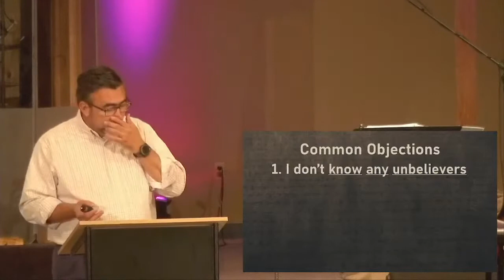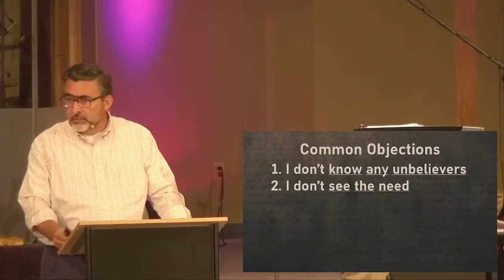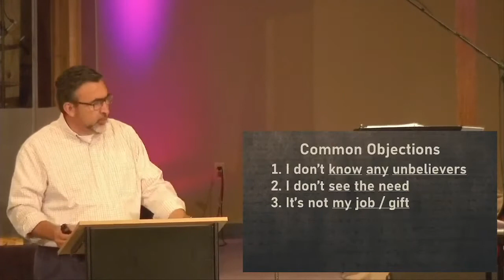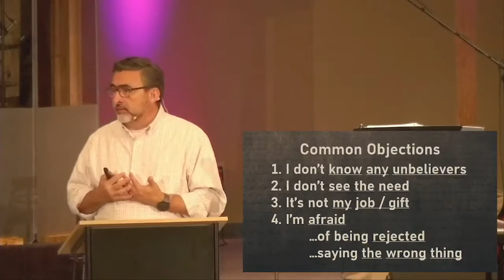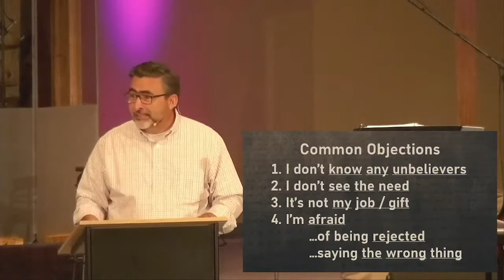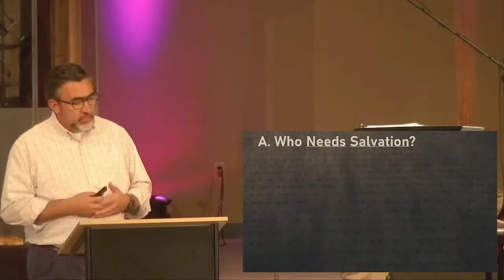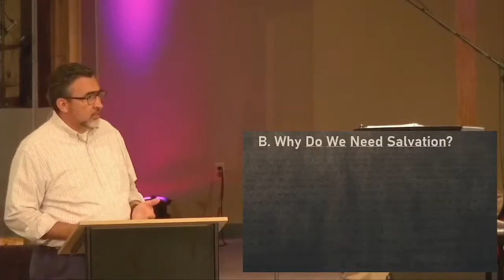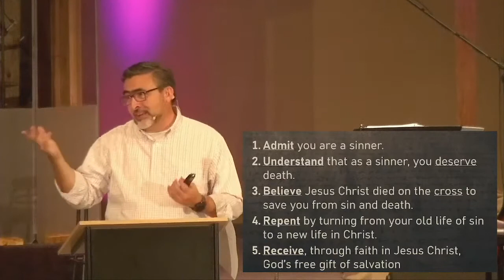09.04.2022 - Pastor Ruffner - Communion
Pastor Ruffner walks through the Romans Road with us and speaks on the importance of embracing what God's done through his Son and the opportunity to spread the word all over the world.